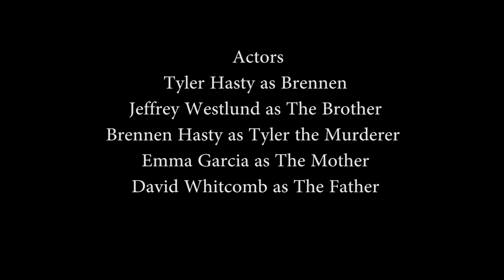Grewe Whitcomb The Conflict